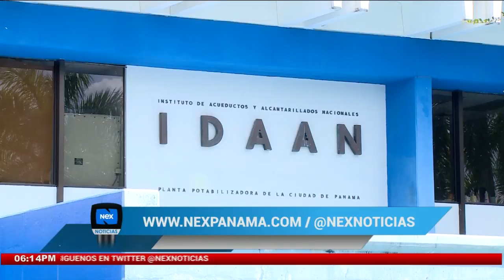Negocios se prepararon para falta de agua por mantenimiento